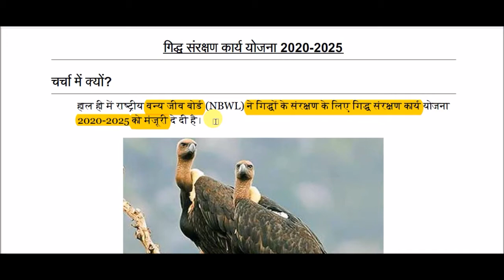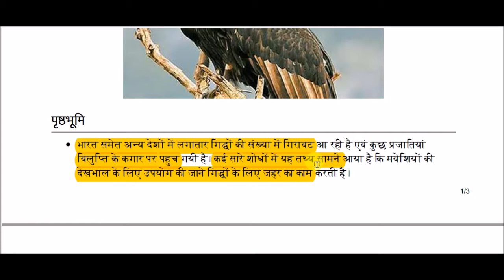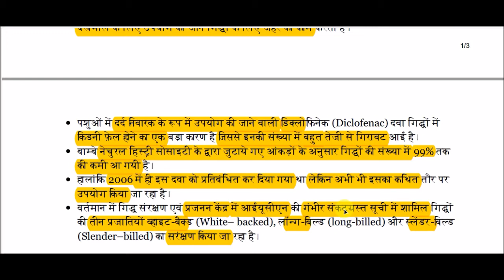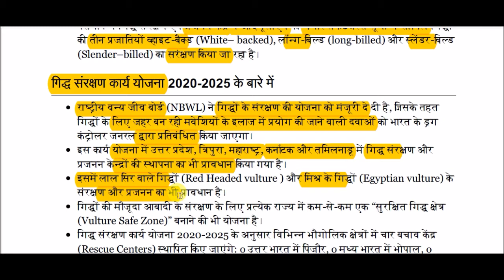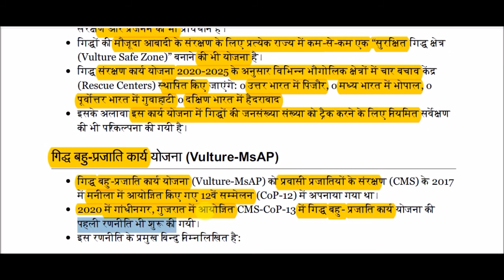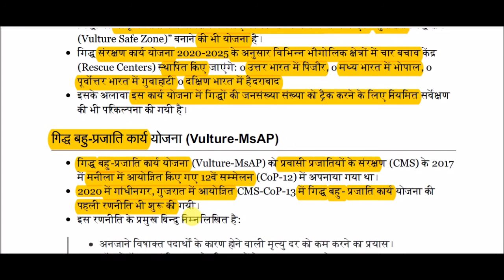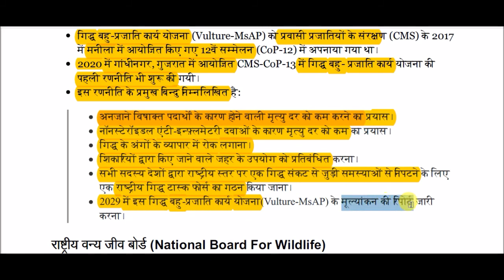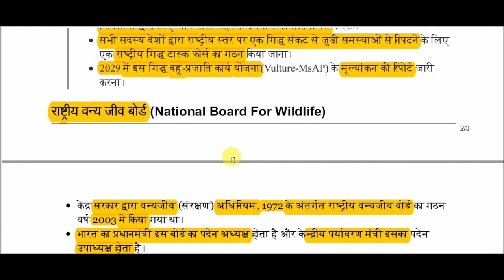गिद्ध संरक्षण कार्य योजना 2020-2025 || Vulture Conservation Action Plan 2020-2025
Vulture Conservation Action Plan 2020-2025 for All Competitive Exams like SSC, Railway, IB, Bank, UPSC, BPSC, MPSC, PCS, etc.